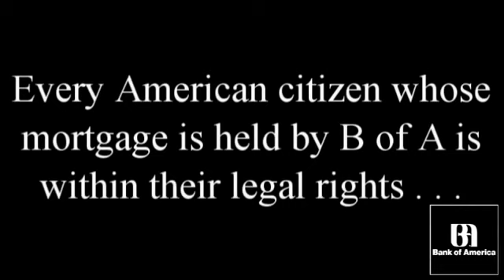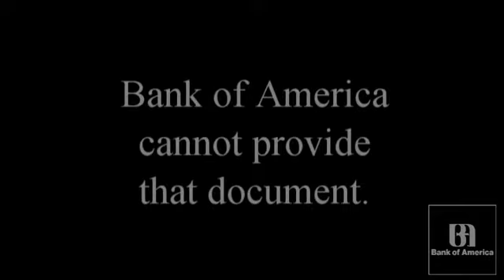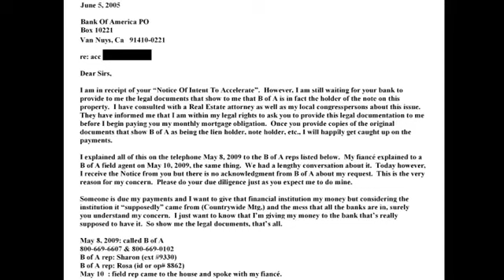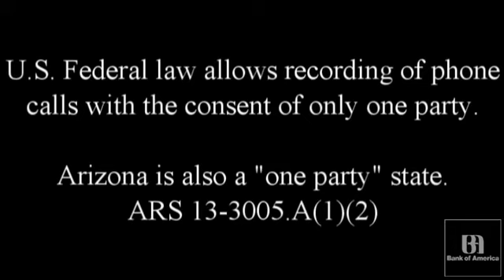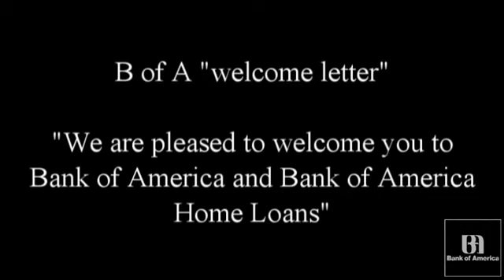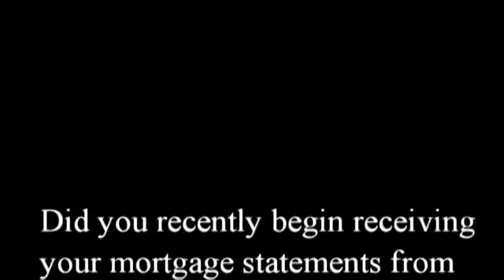Homeowner vs Bank of America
Bank of America Lies To Home Owners. One home owner fights back at Bank of America and here is what happened! SHOCKING VIDEO!